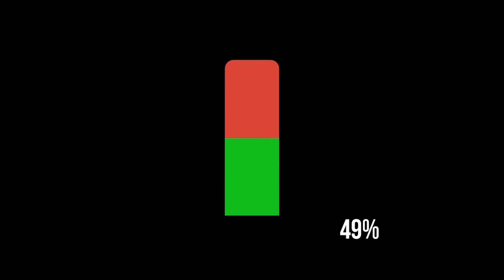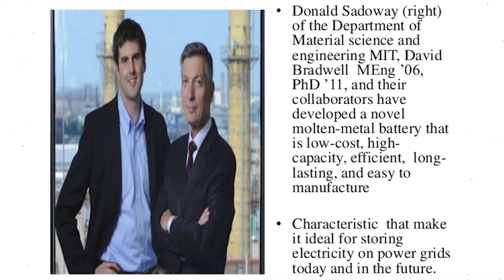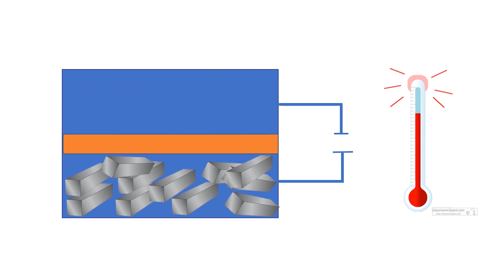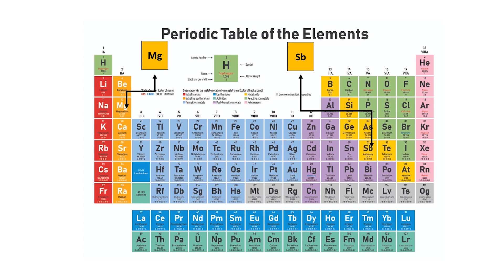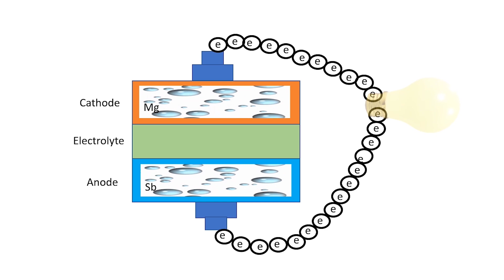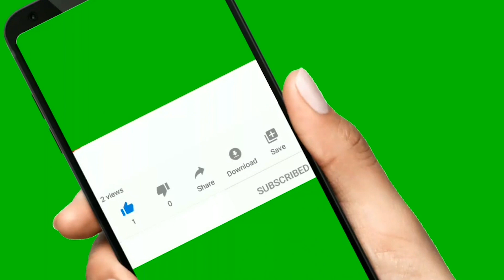Futuristic Batteries That Can Change the World | Ambri Batteries | Dr. Aman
Researchers from MIT have developed a novel Liquid-metal battery that is low-cost, long-lasting, efficient, and easy to manufacture which makes it ideal for storing electricity on power grids. It consists of two metals which are in solid-state under nonoperational condition one of them work as an anode a negative electrode and the other cathode a positive electrode.
This battery operates at an elevated temperature maintained by self-heating during charging and discharging. The is totally different from other storage batteries because it is the only battery where all three active components anode, cathode, and electrolyte are in liquid form when the battery operates. Two liquid electrodes magnesium and antimony are separated by a liquid salt electrolyte; the liquid layers float on top of each other based on density differences and immiscibility.